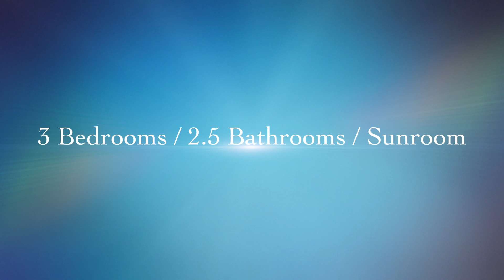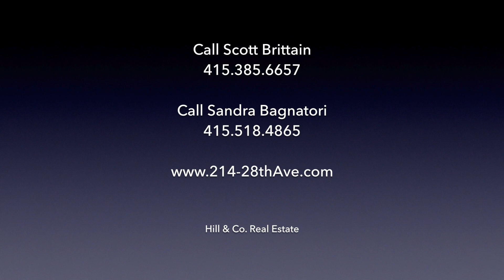214 28th Avenue, San Francisco, CA (SOLD)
San Francisco home sold at 214 28th Avenue, San Francisco, CA. Spacious and bright fully detached Seal Cliff home.

to search for other homes for sale in San Francisco.

Why Hill & Co. for San Francisco Real Estate:

Since 1956 Hill & Co. has been the premier brokerage for San Francisco real estate. Few have the same focused attention on this very complicated market. Hill & Co. is an independent brokerage with local ownership and global reach. The company has a team of nearly 100 brokers and agents, and is a distinguished member of the Who's Who in Luxury Real Estate international network.